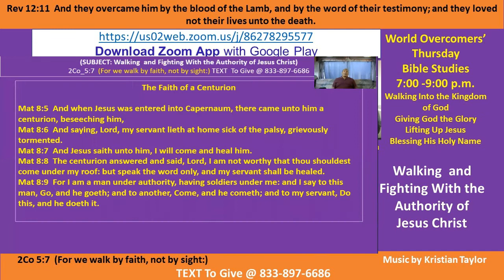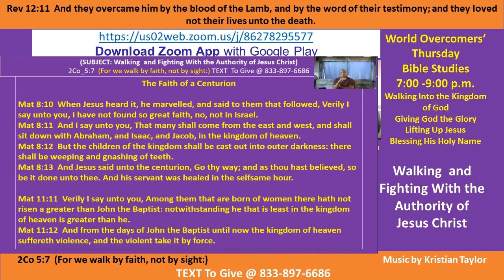Kenny Taylor - WOCM - Walking and Fighting with the Authority of Christ Pt A-4 6 Sep 20